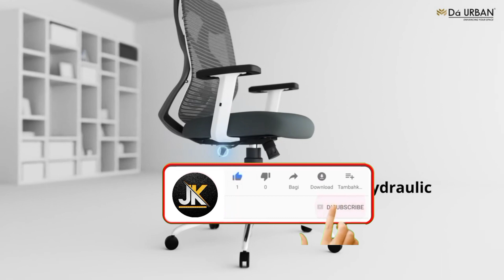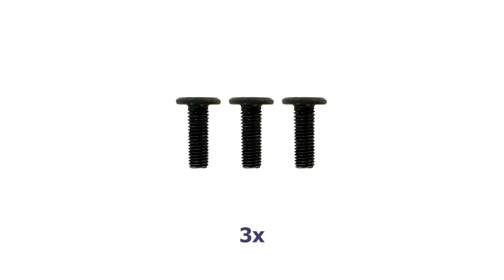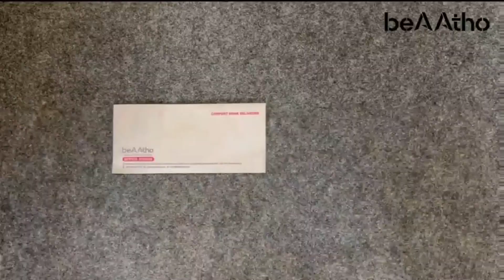best office chair 2023 | best office chair under 10000 | best office chair for working from home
Wakefit (7313)
Da urban (7999)
Hbada (8599)
Green soul (3999)
Beaatho (8489)

Great discount offer in LARGE appliances
Great discount offer in MOBILE
Great discount offer in sports & fitness
Great discount offer in computer & accessories
Great discount offer in electronic

best office chair cushion for hip and back pain
best office chair for long hours of sitting in india